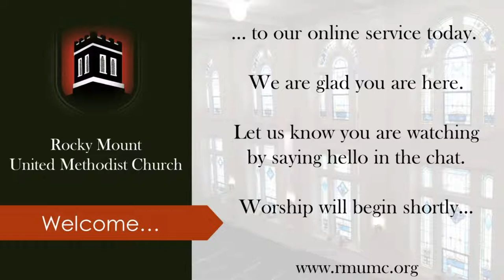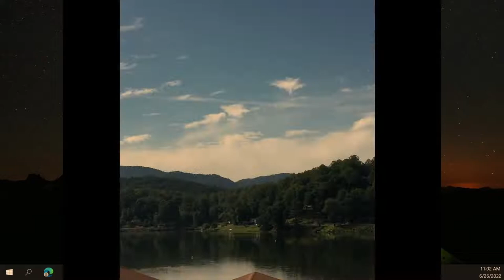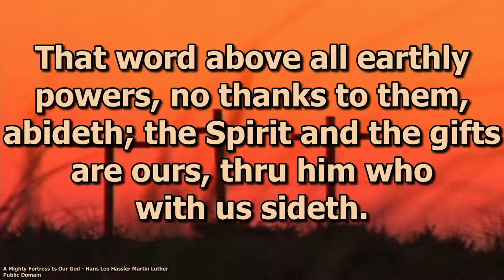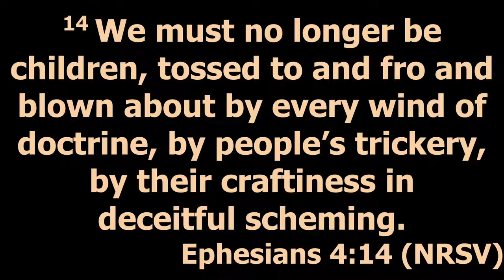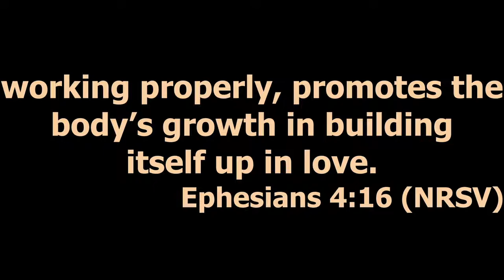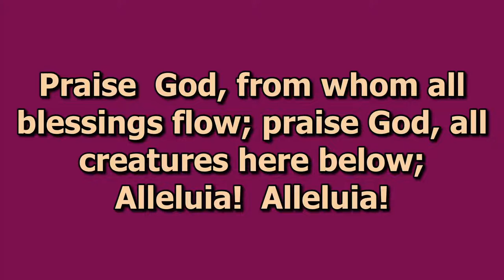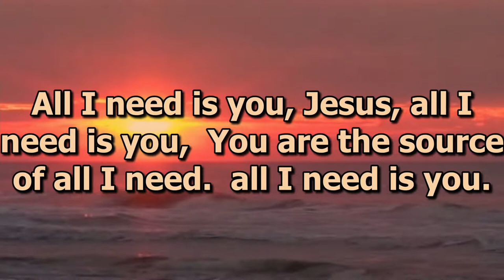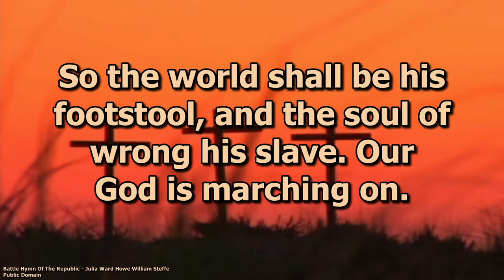Lies, Exaggeration and Pillows - Worship Service on June 26, 2022 at Rocky Mount UMC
In today's worship service, we hear a powerful message on the impact of our words. The 9th Commandment speaks directly to us about what words we say. Lies have significant impacts for our judicial system, our marriages, and our relationships at work.

May God reveal to us a different way - may we use our words to build up as there is need.

Scripture comes from Exodus 20:16 and Ephesians 4:14-16.